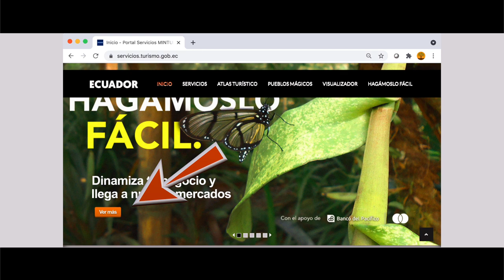Alianza Mastercard - Banco del Pacífico - MINTUR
Ofrece experiencias turísticas seguras y con mayores facilidades de pago. Inscribe tu negocio, recibe el sello Safe Travels e implementa pago con tarjeta de crédito ¡HagámosloFácil para todos!